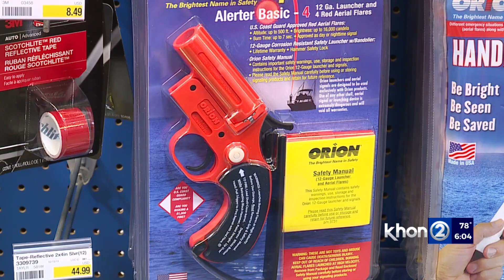Flare gun ignites car in road rage incident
A road rage incident that started as a minor traffic run-in got out of hand quickly and ended with a man and his dog fleeing their burning car after another man shot a flare gun into his window.